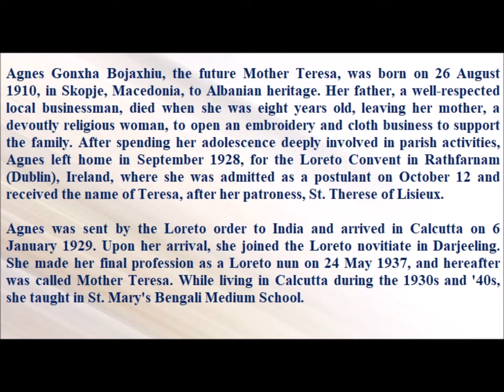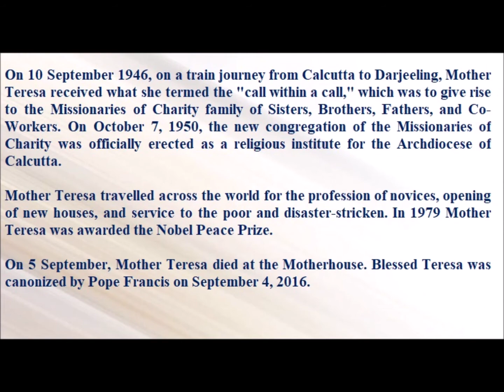Saint of the Day — September 5— Saint Mother Teresa of Calcutta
Agnes Gonxha Bojaxhiu, the future Mother Teresa, was born on 26 August 1910, in Skopje, Macedonia, to Albanian heritage. Her father, a well-respected local businessman, died when she was eight years old, leaving her mother, a devoutly religious woman, to open an embroidery and cloth business to support the family. After spending her adolescence deeply involved in parish activities, Agnes left home in September 1928, for the Loreto Convent in Rathfarnam (Dublin), Ireland, where she was admitted as a postulant on October 12 and received the name of Teresa, after her patroness, St. Therese of Lisieux.
Agnes was sent by the Loreto order to India and arrived in Calcutta on 6 January 1929. Upon her arrival, she joined the Loreto novitiate in Darjeeling. She made her final profession as a Loreto nun on 24 May 1937, and hereafter was called Mother Teresa. While living in Calcutta during the 1930s and '40s, she taught in St. Mary's Bengali Medium School.
On 10 September 1946, on a train journey from Calcutta to Darjeeling, Mother Teresa received what she termed the "call within a call," which was to give rise to the Missionaries of Charity family of Sisters, Brothers, Fathers, and Co-Workers. The content of this inspiration is revealed in the aim and mission she would give to her new institute: "to quench the infinite thirst of Jesus on the cross for love and souls" by "labouring at the salvation and sanctification of the poorest of the poor." On October 7, 1950, the new congregation of the Missionaries of Charity was officially erected as a religious institute for the Archdiocese of Calcutta.
Throughout the 1950s and early 1960s, Mother Teresa expanded the work of the Missionaries of Charity both within Calcutta and throughout India. On 1 February 1965, Pope Paul VI granted the Decree of Praise to the Congregation, raising it to pontifical right. The first foundation outside India opened in Cocorote, Venezuela, in 1965. The Society expanded to Europe (the Tor Fiscale suburb of Rome) and Africa (Tabora, Tanzania) in 1968.
From the late 1960s until 1980, the Missionaries of Charity expanded both in their reach across the globe and in their number of members. Mother Teresa opened houses in Australia, the Middle East, and North America, and the first novitiate outside Calcutta in London. In 1979 Mother Teresa was awarded the Nobel Peace Prize. By that same year there were 158 Missionaries of Charity foundations.
The Missionaries of Charity reached Communist countries in 1979 with a house in Zagreb, Croatia, and in 1980 with a house in East Berlin, and continued to expand through the 1980s and 1990s with houses in almost all Communist nations, including 15 foundations in the former Soviet Union. Despite repeated efforts, however, Mother Teresa was never able to open a foundation in China.
Mother Teresa spoke at the fortieth anniversary of the United Nations General Assembly in October 1985. On Christmas Eve of that year, Mother Teresa opened "Gift of Love" in New York, her first house for AIDS patients. In the coming years, this home would be followed by others, in the United States and elsewhere, devoted specifically for those with AIDS.
From the late 1980s through the 1990s, despite increasing health problems, Mother Teresa travelled across the world for the profession of novices, opening of new houses, and service to the poor and disaster-stricken. New communities were founded in South Africa, Albania, Cuba, and war-torn Iraq. By 1997, the Sisters numbered nearly 4,000 members, and were established in almost 600 foundations in 123 countries of the world.
After a summer of travelling to Rome, New York, and Washington, in a weak state of health, Mother Teresa returned to Calcutta in July 1997. At 9:30 PM, on 5 September, Mother Teresa died at the Motherhouse. Her body was transferred to St Thomas's Church, next to the Loreto convent where she had first arrived nearly 69 years earlier. Hundreds of thousands of people from all classes and all religions, from India and abroad, paid their respects. She received a state funeral on 13 September, her body being taken in procession - on a gun carriage that had also borne the bodies of Mohandas K. Gandhi and Jawaharlal Nehru - through the streets of Calcutta. Presidents, prime ministers, queens, and special envoys were present on behalf of countries from all over the world.